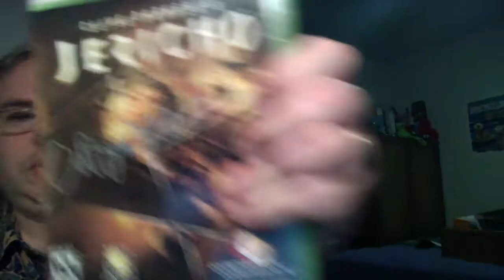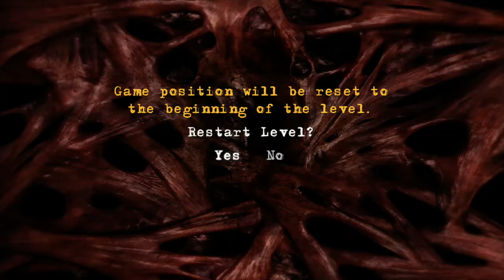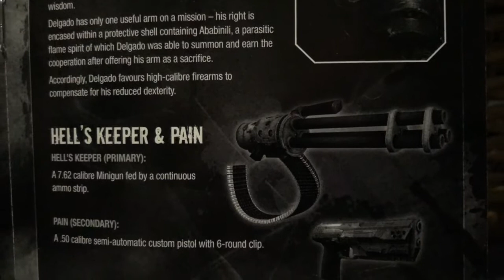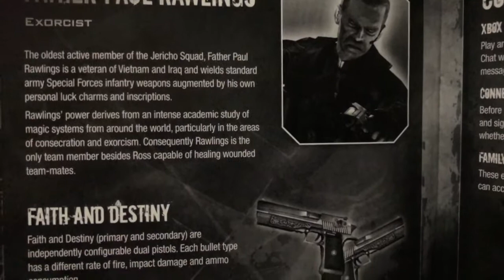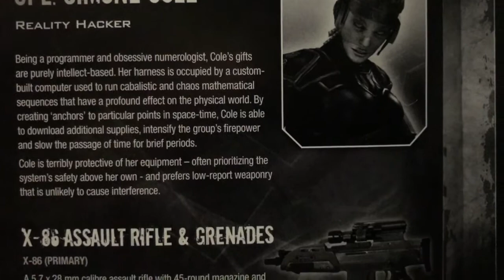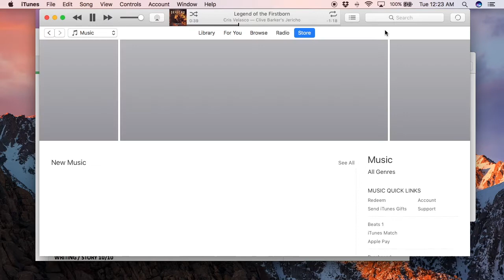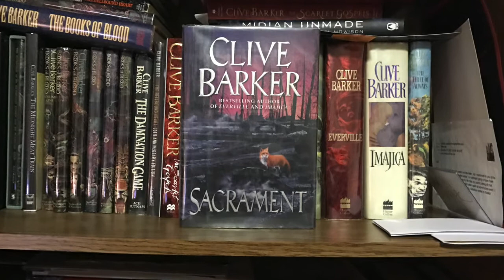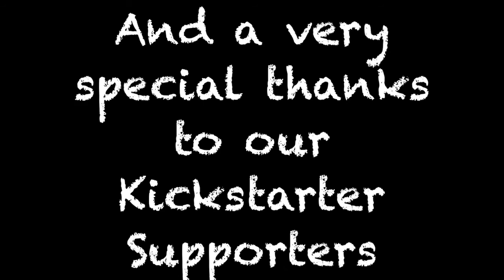Retro Review: Clive Barker's Jericho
Presented by Ryan Danhauser of the Clive Barker Podcast, 11/6/2016.  This was a stretch-goal for our Kickstarter, "Clive Barker Podcast Presents Fundraiser III: Hell on Earth".  After nine years, I returned to the XBOX 360 version of this game.  Does it hold up?